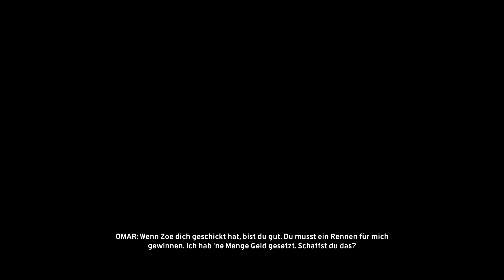The Crew #007 - Der Chauffeur [HD+]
► Infos zum Game: http